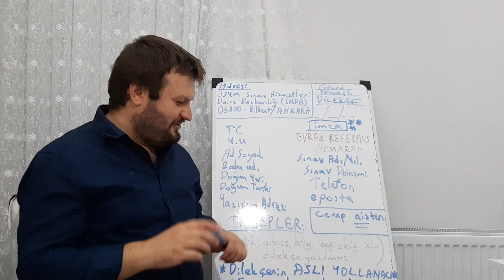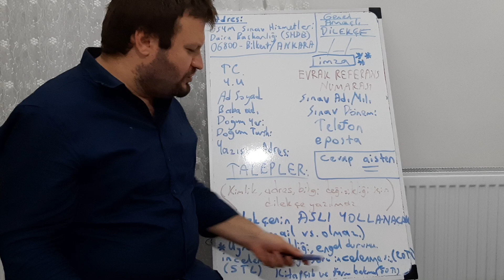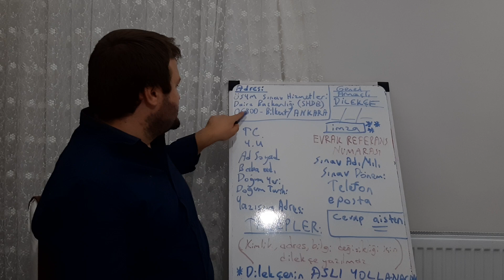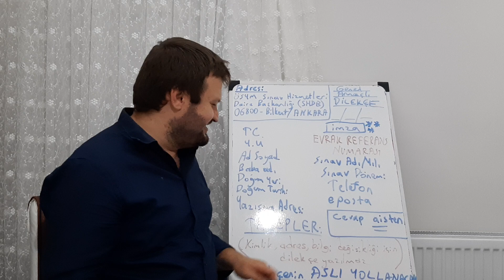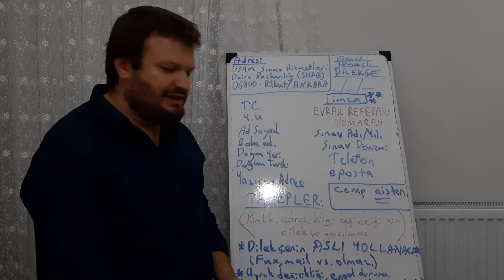"Kesin yanlışlık var" diye düşünüyorsak KPSS Sonuçlarına İtiraz Nasıl Yapılır? ÖSYM Dilekçe Yollama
Sınav sonuçlarımız istediğimiz gibi gelmediyse kesin bir yanlışlık var diye düşünüyorsak."Kesin yanlışlık var" diye düşünüyorsak KPSS Sonuçlarına İtiraz Nasıl Yapılır?
*Kesinlikle önce ücreti yatırıp DEKONTU DİLEKÇEYE EK YAPIYORUZ.
*Dilekçenin orjinalini yolluyoruz
*Dilekçe örneği:
*Dilekçe adres:
ÖSYM Sınav Hizmetleri Daire Başkanlığı (SHDB) 06800 Bilkent-ANKARA

Kanalımızda günlük olarak eğitim ile ilgili videolar yayınlıyoruz. İyi seyirler.